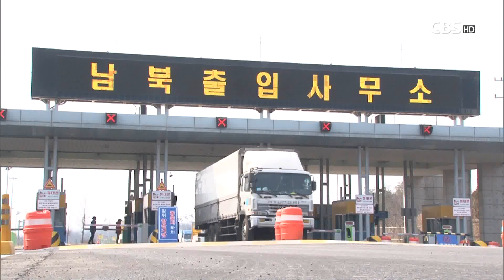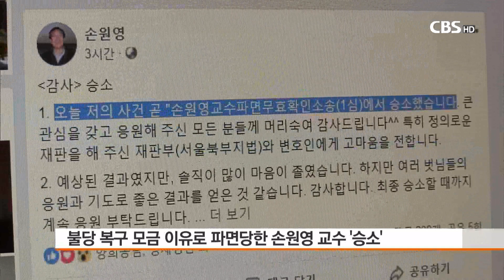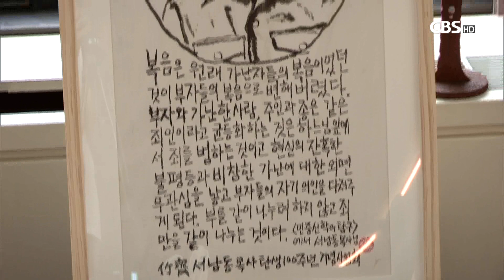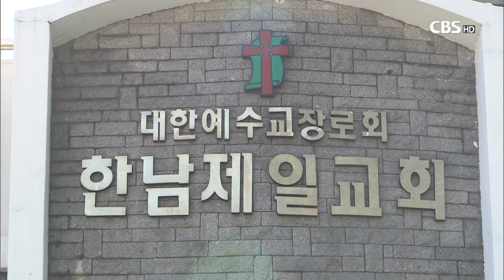[CBS 뉴스] 2018년 08월 30일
1. 지역 교회들, 침수 피해 당한 주민 지원 나서

게릴라성 집중호우로 피해가 속출하고 있습니다.

피해가 특히 컸던 서울 은평구 지역에서는
많은 이재민들이 발생한 가운데,
지역 교회들이 침수피해를 당한 주민들을 돕고 있습니다.

2. 남북교류 효율적으로 '한국교회 남북교류 협력단'

남북정상의 판문점선언을 계기로
기독교 차원의 남북 교류와 협력 사업을
효율적으로 진행할 목적으로 추진 돼 온
'한국교회 남북교류 협력단'이 정식 발족했습니다.

3. [교회순례] 지역 사회 위해 힘쓰는 '한남제일교회'

건강한 교회들을 만나보는 교회 순례,
오늘은 아동들을 위한 시설과 프로그램이 부족한
지역사회를 위해 공동육아프로그램을 마련한
한남제일교회를 소개합니다.